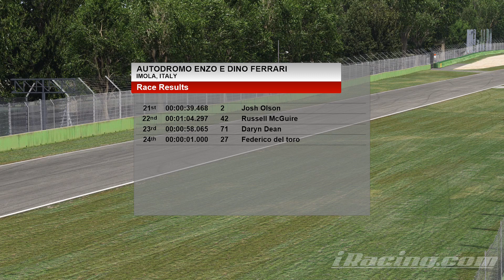APEX THIS: Season 13 - Highlights - Global MX5 at Imola